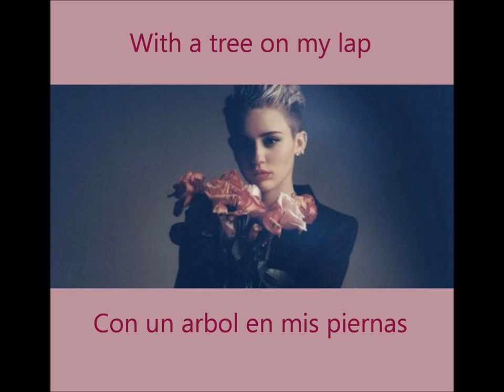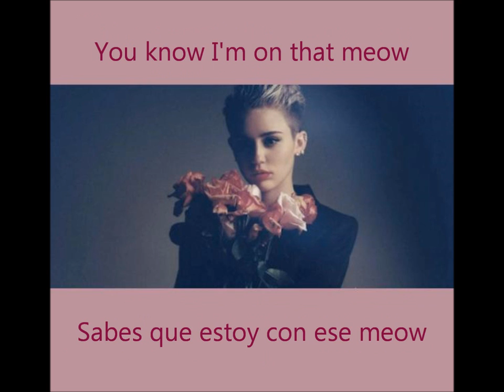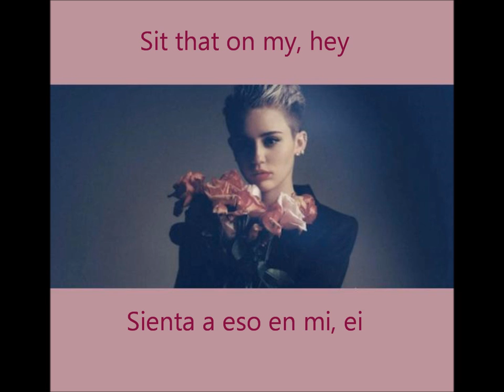Miley Cyrus- SMS (Bangerz) Ft. Britney Spears Lyrics (traducido español)